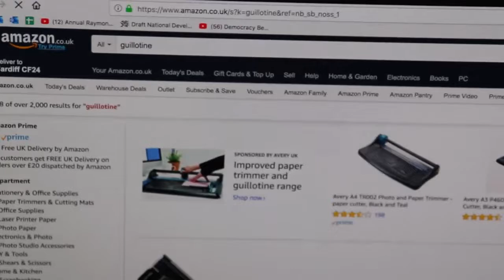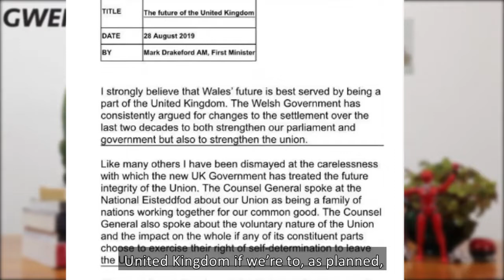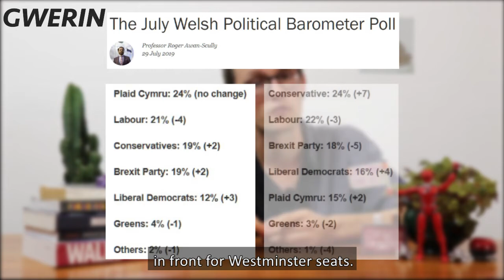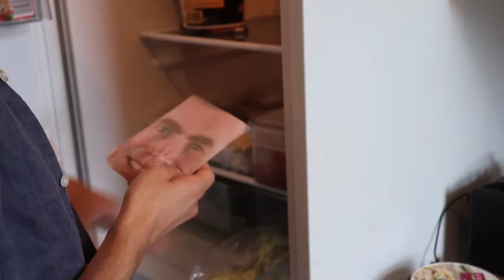Boris highlights why Wales needs radical democracy | GWERIN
Welsh independence is an opportunity for a radically different Wales. Boris shutting down parliament shows us why we need it more than ever.